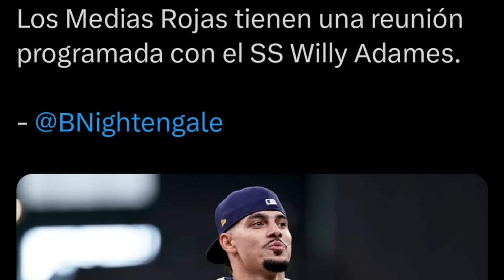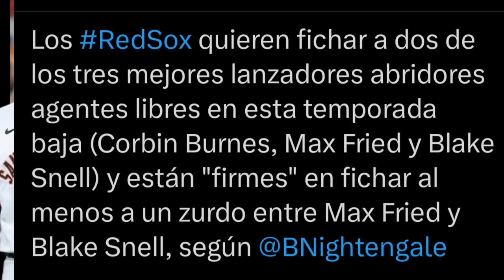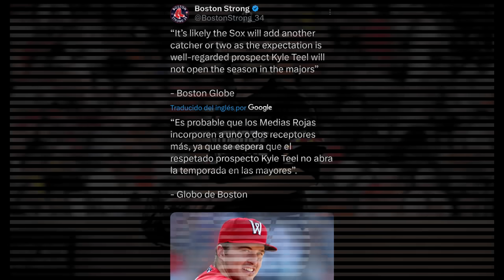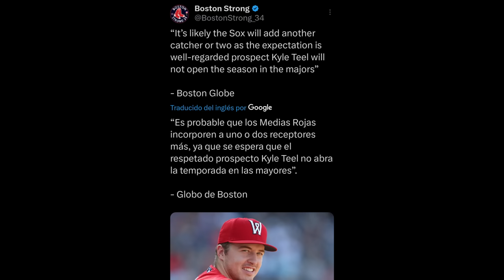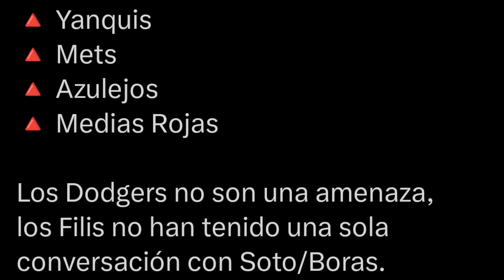AGENCIA LIBRE MLB ADAMES REUNIÓN, RED SOX X 2 ASES, CROCHET se aleja, FINALISTAS X JUAN SOTO